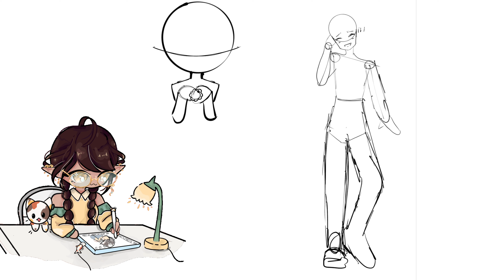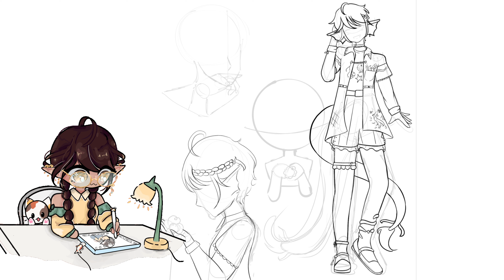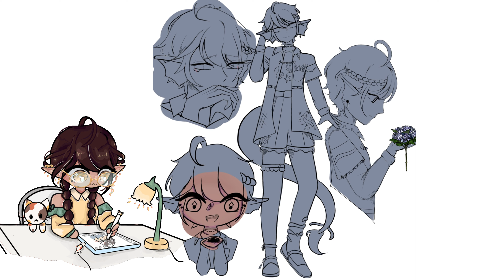Designing My OC’s Reference Sheet || Speedpaint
Heyy! This is my little fish OC Aenon! He loves shiny things, works at a flower shop and gets flustered easily.

Equipment: iPad Air 4th gen and Apple Pencil 2nd gen
Program used: ibisPaintx
Editing: CapCut

Please DO NOT steal/reupload my work on any platform.

                ♫ Music♫
     1:20⎯⎯◦⎯⎯⎯ -1:38
            ↺ |◁   II   ▷|  ♡